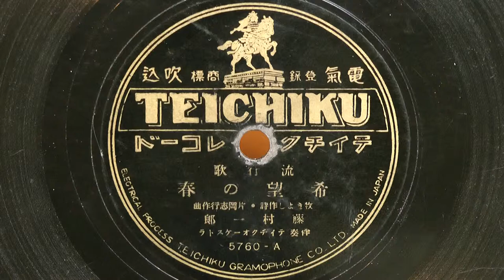希望の春(藤村一郎)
昭和09年(1934年) Teichikuレコード 流行歌
作詞：牧 きよし
作曲：片岡志行
歌唱：藤村一郎
伴奏：テイチクオーケストラ
5760-A